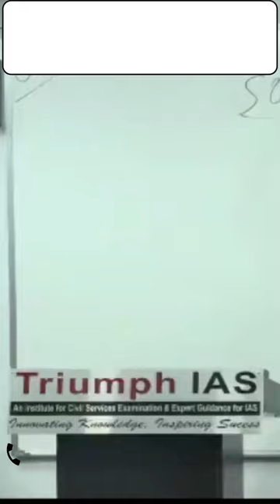Focus on Syllabus & PD | Sociology by Vikash Ranjan sir | @TriumphIAS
SOCIOLOGY ONLINE FOUNDATION COURSE.
BATCH STARTS : 20 Jan 2022.

'ONLINE EXCLUSIVE'
Under Mentorship of Vikash Ranjan Sir

bias tape tutorial, bias tape, ias coaching classes, ias convoy, ias couple,